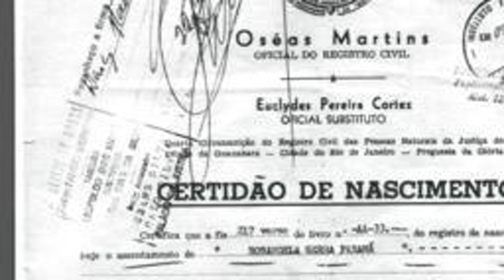As Crianças Sequestradas E Adotadas Ilegalmente Por Militares Durante A Ditadura Brasileira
Pelo menos 19 crianças foram sequestradas e adotadas ilegalmente por famílias de militares ou famílias ligadas às Forças Armadas durante a Ditadura Militar do Brasil (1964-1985) - em um mecanismo similar ao ocorrido em outros regimes militares sul-americanos do período, segundo o livro Cativeiro Sem Fim, que será lançado no próximo dia 2 de abril.